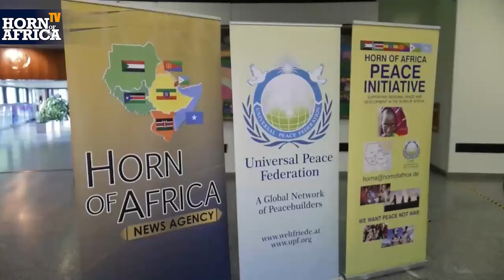HoA TV - According to the 2024 World Press Freedom Index, Eritrea has the worst press freedom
"According to the 2024 World Press Freedom Index, Eritrea has the worst press freedom -ብመሰረት መዐቀኒ ናጽነት ፕረስ ዓለም 2024፡ ኤርትራ ዝኸፍአ ናጽነት ፕረስ ኣለዋ፡ وفقا لمؤشر حرية الصحافة العالمي لعام 2024، تتمتع إريتريا بأسوأ حرية صحافة،" with Abubaker Abdalla Saik and Abdulkadir Hamdan for Horn of Africa TV.

In order to continue creating new and independant news for the Horn of Africa region we need your support.